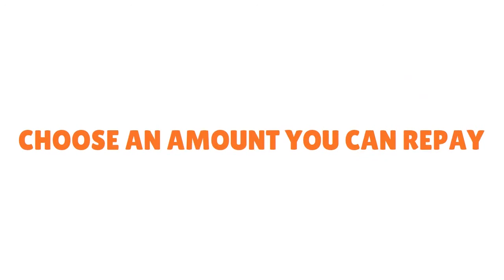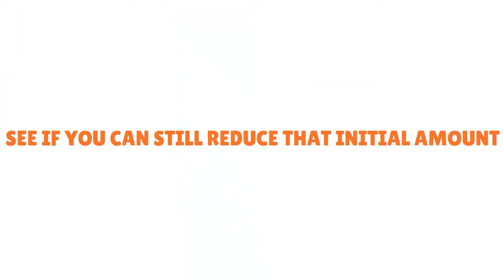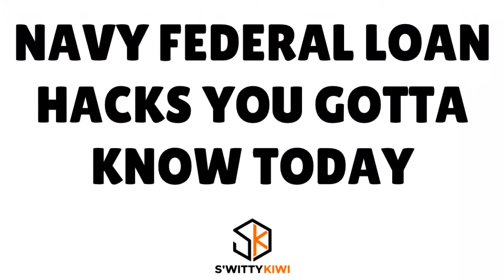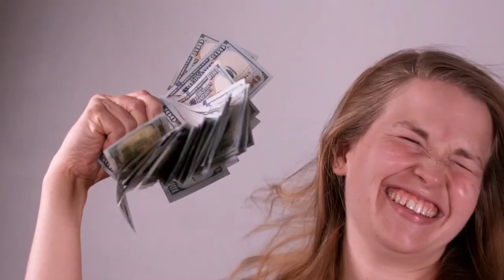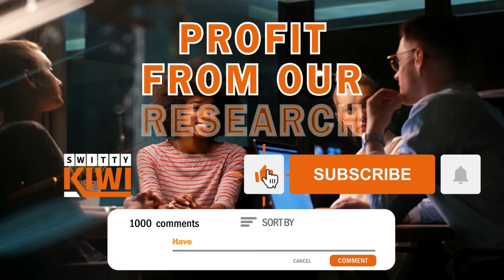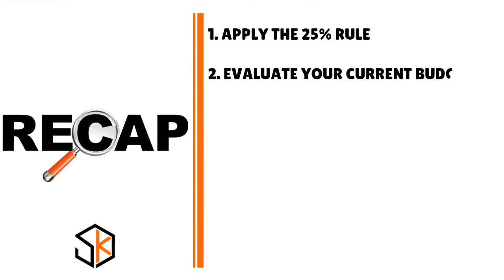Navy Federal Rare Loan Hacks on How to ALWAYS Get the Loan Amount You Want Regardless🔶CREDIT S3•E775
Navy Federal Rare Loan Hacks on How to ALWAYS Get the Loan Amount You Want, No Matter Your Credit or Job Status. Need a Navy Fed loan for a large amount real fast?